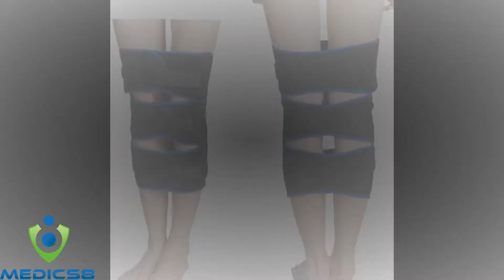X Legs Corrector Genu Valgus Brace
Cara Pemakaian X Legs Corrector Genu Valgus Brace